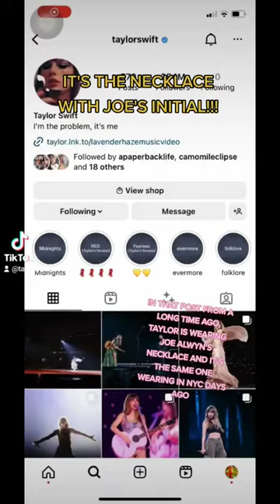TAYLOR SWIFT WEARING JOE'S INITIAL NECKLACE LAST NIGHT